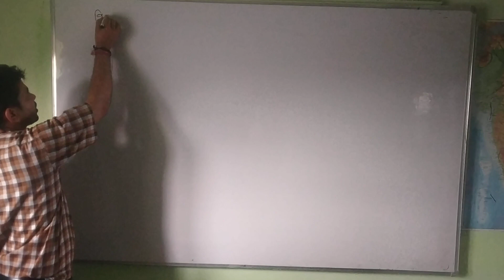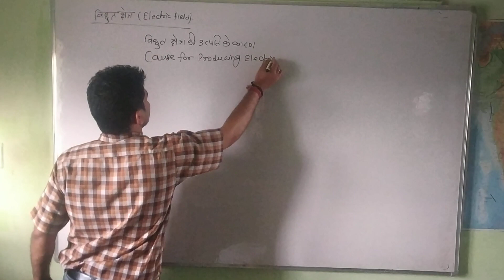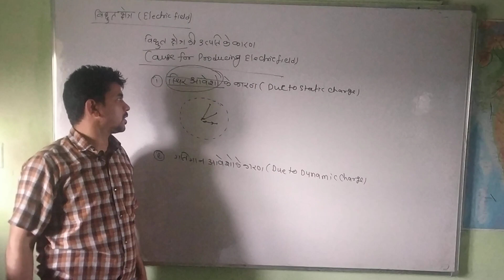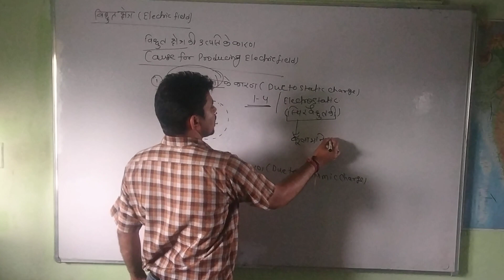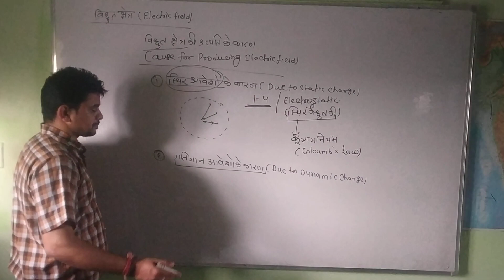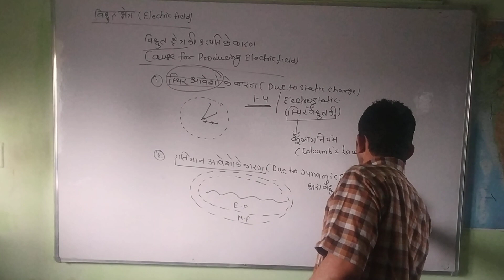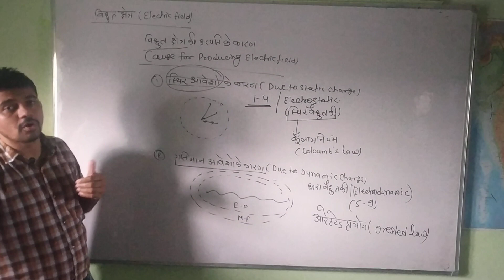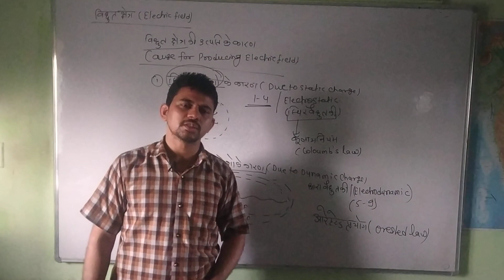ELECTROSTATICS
Its based on BOARD EXAM